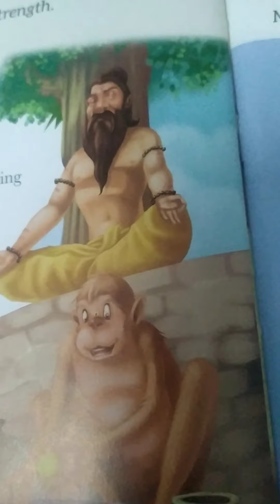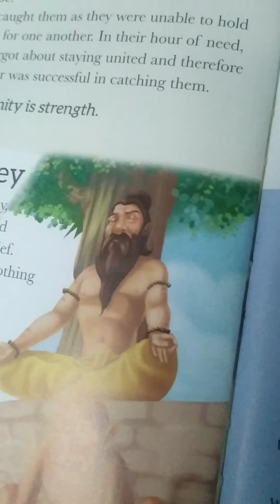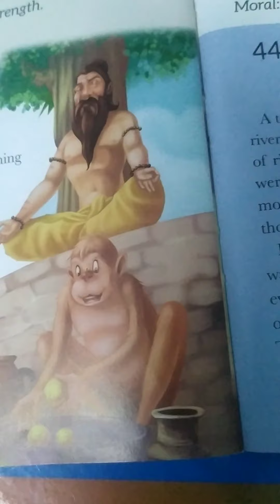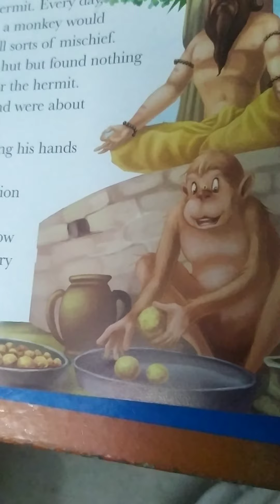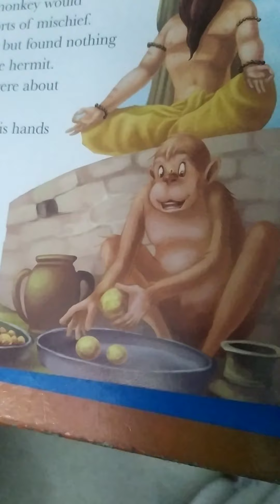The Mischievous Monkey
Greed is a curse